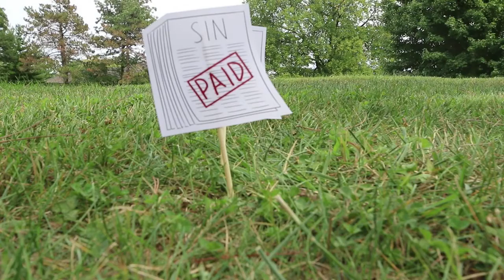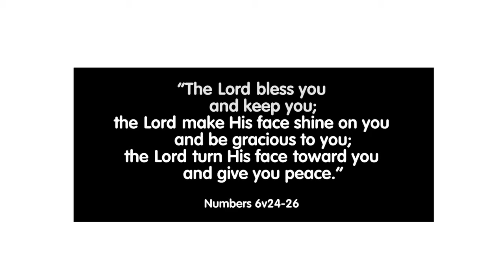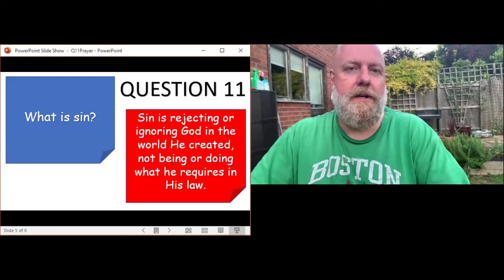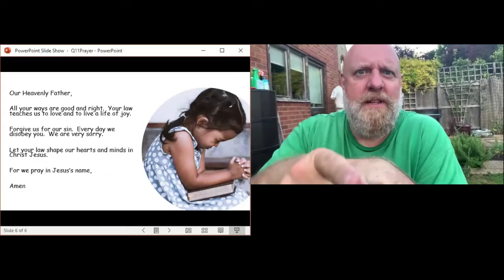Kids Daily Devotion, Tuesday 4th August, from Rock Baptist Church, Cambridge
Kids Daily Devotion
from Rock Baptist Church, Cambridge